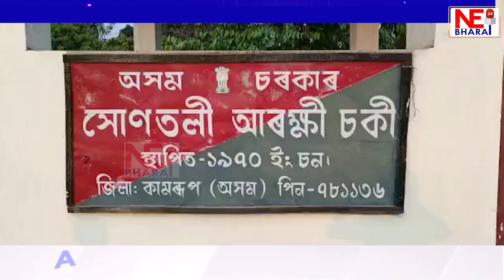সোণতলীত ৰাইজে হাতে লোটে আটক কৰিলে ড্ৰাগছ আসক্ত আৰু ব্যৱসায়ীক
আটক পল্লিমংগল গাঁৱৰ বানিছ আলী